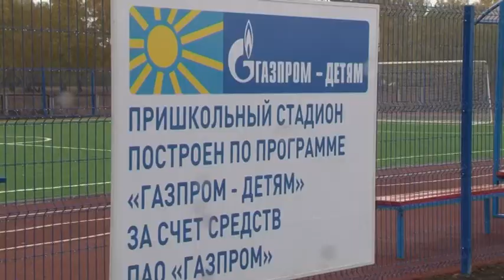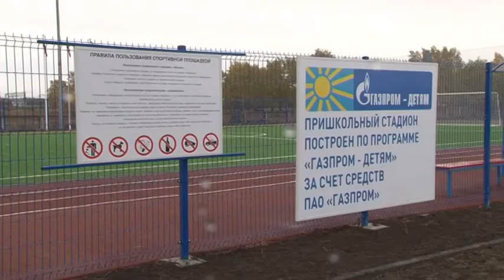Открытие мини-стадиона по программе «Газпром – детям» в селе Большегривское